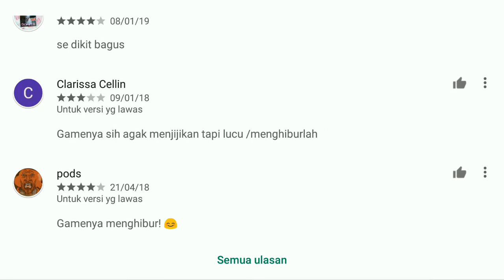Game Buat Pendiam Yang Ingin Balas Dendam Ke Teman Sekelas - Game Aneh di Playstore (4)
Nama Game : Alpaca Evolution

sampai jumpa di video selanjutnya,
Terima Kasih.